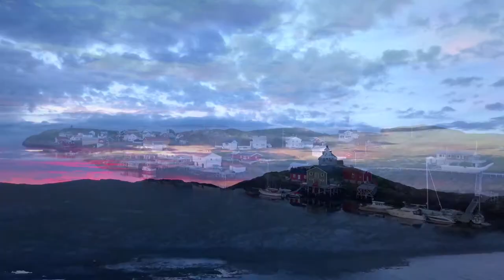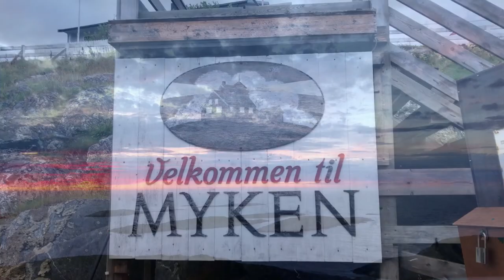Fishing in Norway | MYKEN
This island ist great, offshore, short ways to the fishing grounds and NO Cars on the Island.